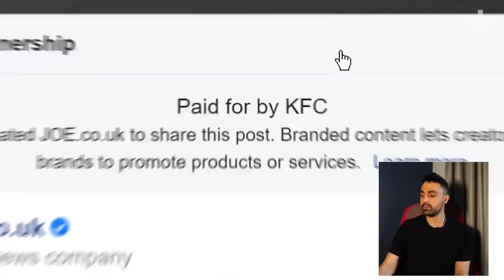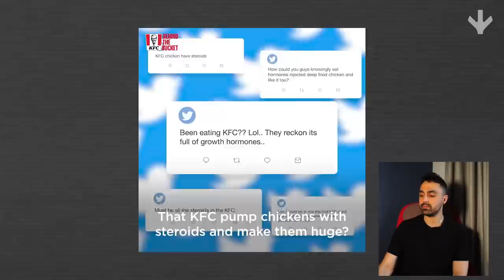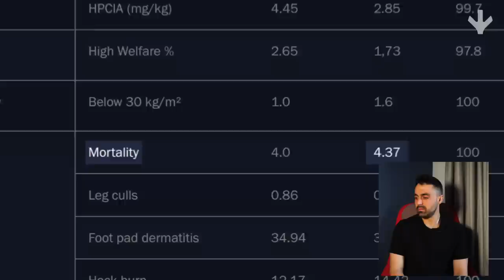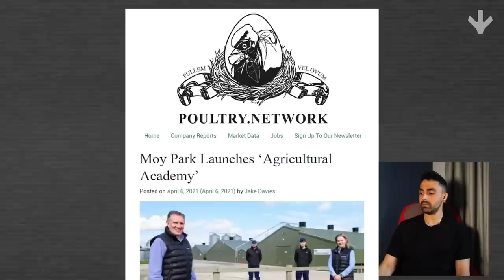BREAKING: KFC & Niko Omilana EXPOSED in Shocking Scandal!!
This is shocking!